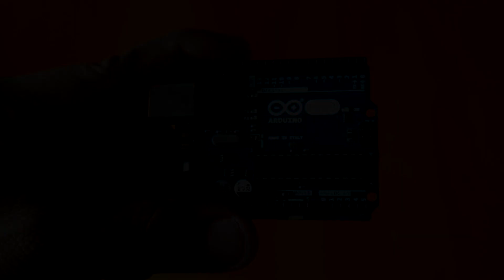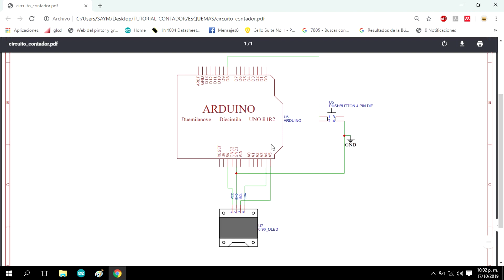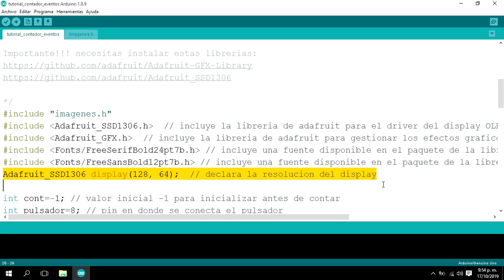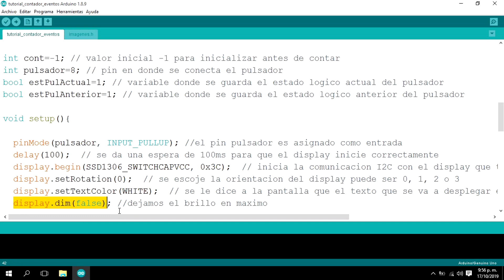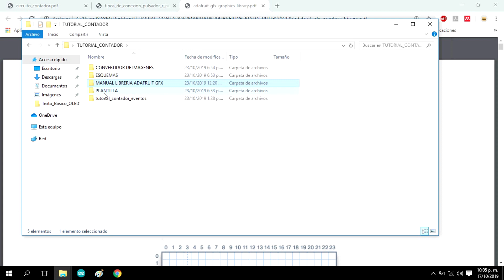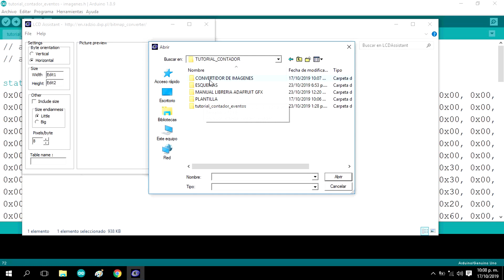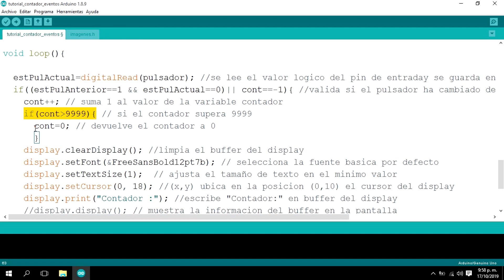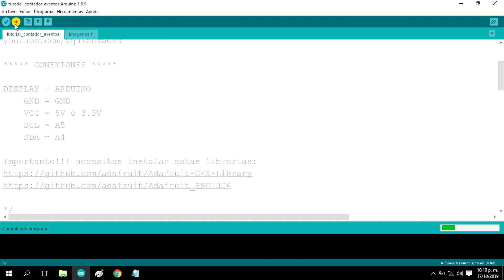💎 Cómo hacer un contador (Pulsador + Arduino UNO + OLED display)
Hola amigos les traigo un vídeo en donde aprenderemos a desplegar gráficos en la pantalla OLED SSD1306 usar las fuentes de la librería y leer un pulsador de la manera fácil y rápida sin errores o sobresaltos.